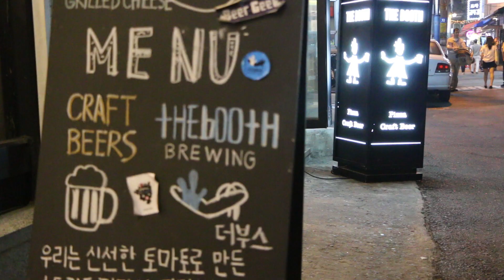Gyeongnidan-gil's Craft Beer